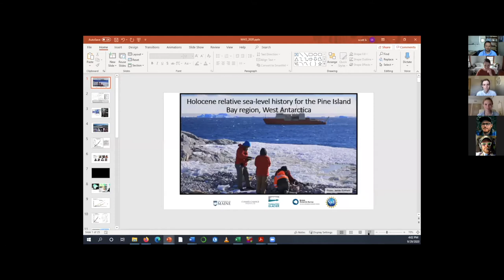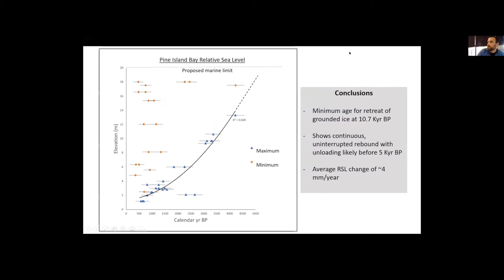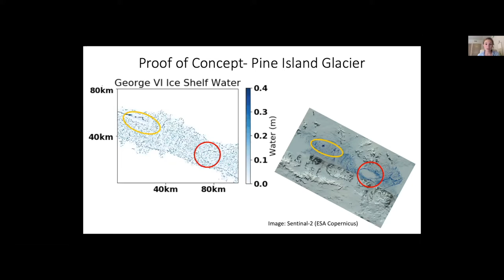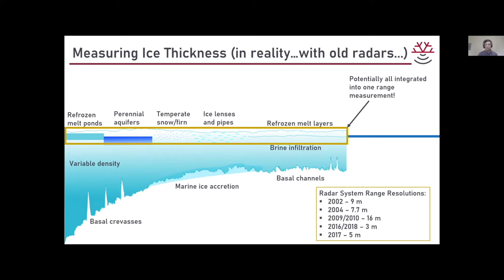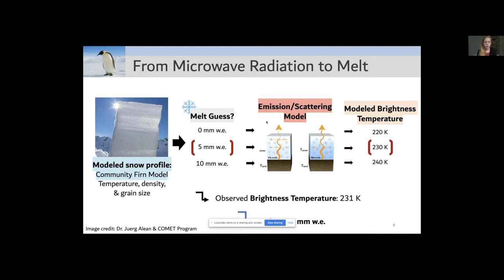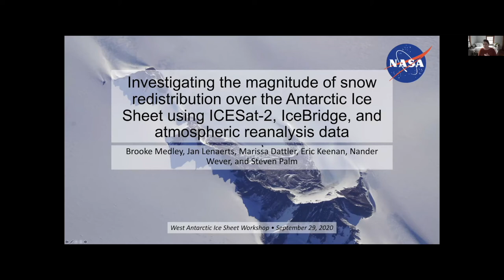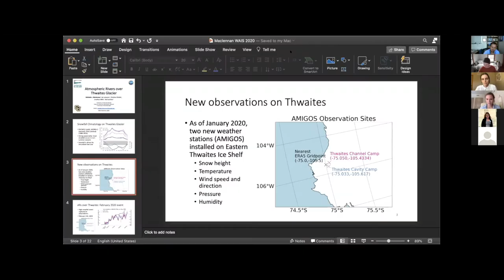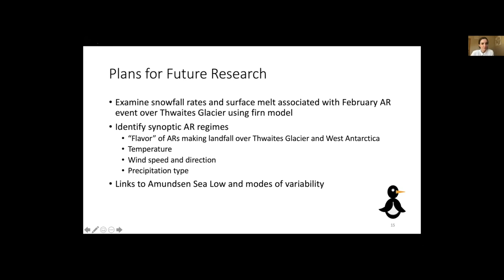WAIS Workshop 2020: Session 10 - Snow, Firn, and Surface Mass Balance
WAIS Workshop 2020
Session 10: Snow, Firn, and Surface Mass Balance

Conveners:
Sammie Buzzard, Georgia Institute of Technology
Jan Lenaerts, University of Colorado, Boulder

Speakers:
Scott Braddock, University of Maine
Riley Culberg, Stanford University
Marissa Dattler, University of Maryland, College Park
Brooke Medley, NASA Goddard Space Flight Center
Michelle Maclennan, University of Colorado, Boulder

Virtual Session

and view 2020 Virtual Science Session Agenda